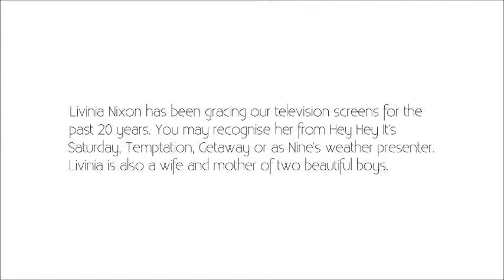Livinia Nixon: How to Get Pregnant & Her Pregnancies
Listen to Livinia talking to Monty On The Couch about her struggles with infertility.